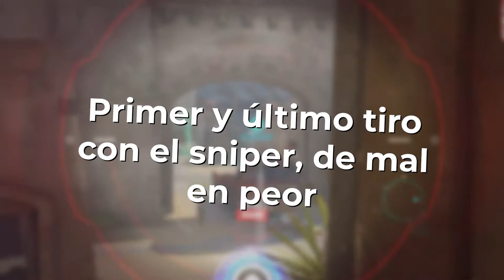Se puede ganar una partida de Overwatch siendo Noob | Jugando con una colombiana | Español Latino